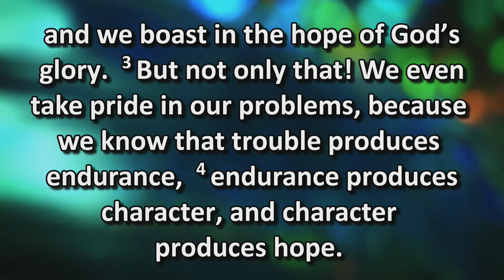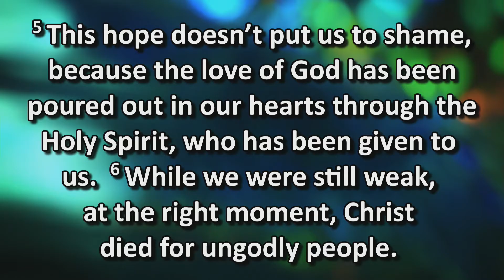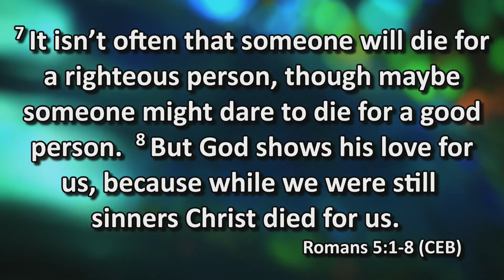“Peace, Grace, Hope . . . Trouble”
Rev. Tom McDowell